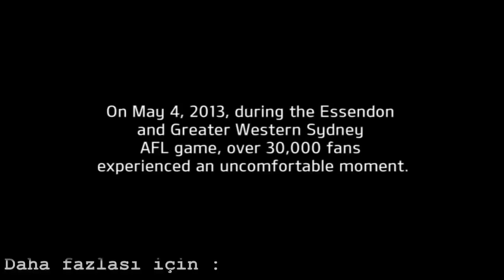▶ Bir İnsan En Fazla Kaç Kişiye Rezil Olabilir-Burunda maden buldu